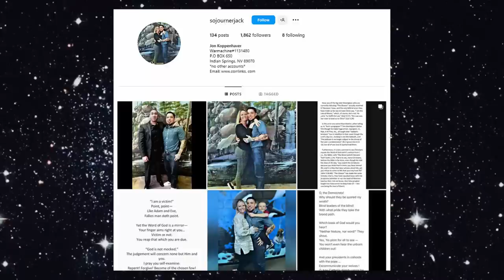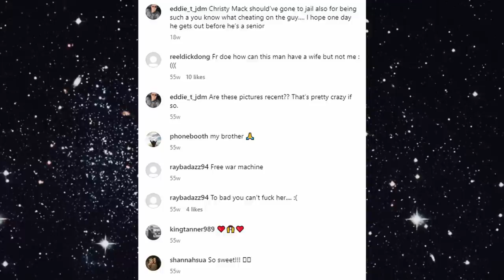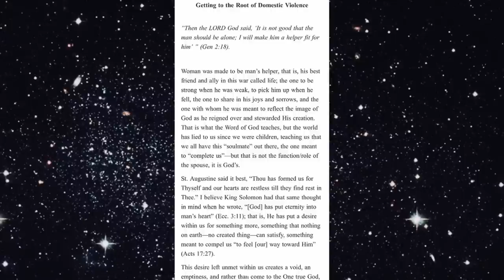The Survival Story of Christy Mack : Adult Film Actor Attacked by MMA War Machine : True Crime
As always, thank you for hanging out and remembering Christine Mackinday with me today.